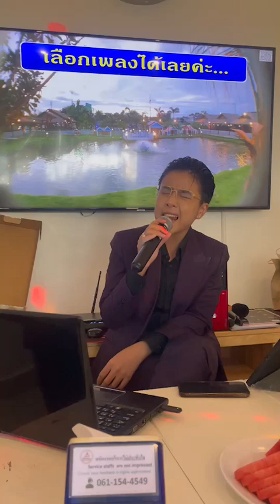workshop ที่จังหวัดชลบุรี - เลือกคําว่าเจ็บเก็บไว้คนเดียว - นัทณวภัสร์cover